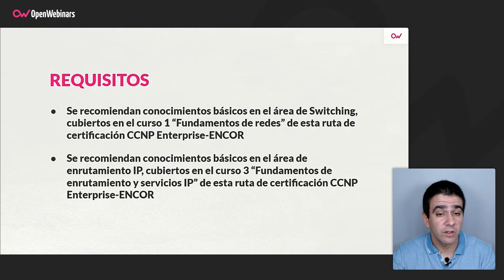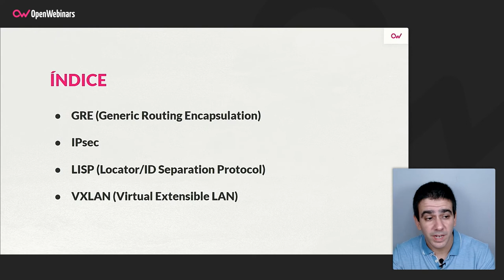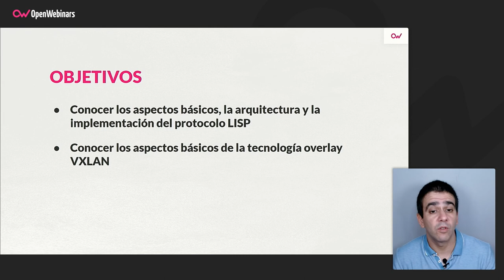Curso Cisco CCNP Enterprise ENCOR Parte 10: Overlay Tunnels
Con este curso aprenderás los conceptos básicos de redes, profundizarás en el direccionamiento IPv4, avanzarás hacia IPv6 y consolidarás las operaciones básicas de switching. Estarás listo para avanzar hacia un conocimiento de redes más profundo.

- Conocimientos básicos de redes.
- Estructura e implementación práctica del direccionamiento IPv4 e IPv6.
- Operación y funcionamiento de un switch en una red de comunicaciones.

Comienza este Curso Cisco CCNP Enterprise ENCOR Parte 10: Overlay Tunnels